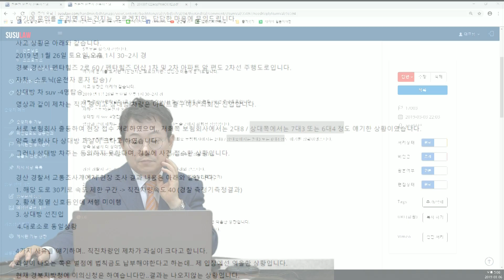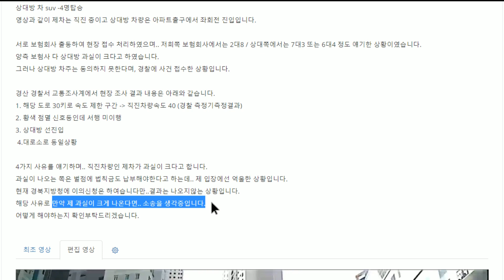335회. 양쪽 보험사 다 좌회전 차가 더 잘못했다고 하는데, 경찰은 직진 차를 가해차량이라고 한다네요~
( 신호없는 교차로, 황색점멸등, 선진입, 직진차 우선, 블랙박스, 블박영상, 교통사고 영상, 17003)